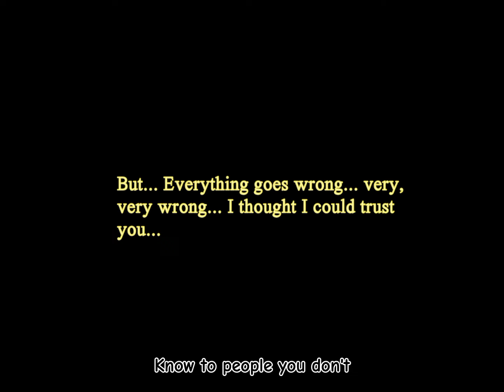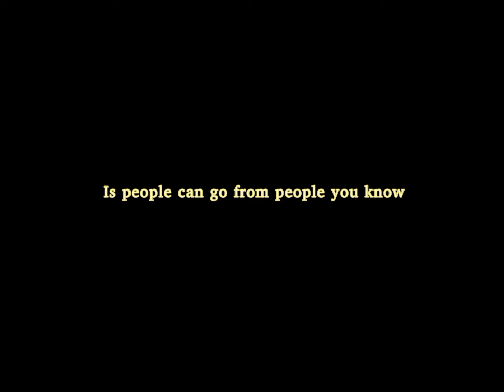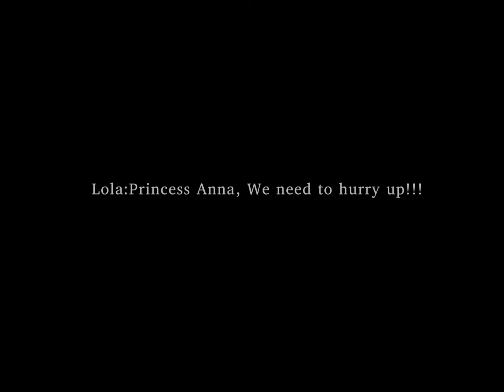People You Know GLMV (Anna Series) Anna's Mother (Hana) Backstory Gacha Life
𝗪𝗮𝗿𝗻𝗶𝗻𝗴 ⛓️⛔

-ʏᴏᴜ ᴀʀᴇ ɴᴏᴛ ᴀʟʟᴏᴡᴇᴅ ᴛᴏ ʀᴇᴩᴏꜱᴛ ᴛʜɪꜱ ᴠɪᴅᴇᴏ ᴏʀ ᴄʟᴀɪᴍ ɪᴛ ᴀꜱ ʏᴏᴜʀꜱ
-ᴛʜᴇ ᴄʜᴀʀᴀᴄᴛᴇʀꜱ ɪɴ ᴛʜɪꜱ ꜱᴇʀɪᴇꜱ ᴀʀᴇ ɴᴏᴛ ᴀʟʟᴏᴡᴇᴅ ᴛᴏ ᴄᴏᴩʏ

𝗔𝗽𝗽 𝗨𝘀𝗲𝗱-

-ᴄᴀᴩᴄᴜᴛ
-ɢᴀᴄʜᴀ ᴄʟᴜʙ
-ɢᴀᴄʜᴀ ʟɪꜰᴇ
-ɪʙɪꜱᴩᴀɪɴᴛx

𝚂𝚝𝚘𝚛𝚢 𝚎𝚡𝚙𝚕𝚊𝚒𝚗𝚎𝚍 :

𝙷𝚊𝚗𝚊 𝚝𝚑𝚘𝚞𝚐𝚑 𝚑𝚎𝚛 𝚑𝚞𝚜𝚋𝚊𝚗𝚍 (𝙰𝚒𝚣𝚞𝚔𝚊) 𝚞𝚜𝚎𝚍 𝚝𝚘 𝚋𝚎 𝚊 𝚜𝚘𝚏𝚝 𝚊𝚗𝚍 𝚜𝚌𝚊𝚛𝚢 𝚌𝚊𝚝 𝚙𝚎𝚛𝚜𝚘𝚗. 𝙷𝚎 𝚞𝚜𝚎𝚍 𝚝𝚘 𝚋𝚎 𝚜𝚠𝚎𝚎𝚝 𝚊𝚗𝚍 𝚕𝚘𝚟𝚎𝚕𝚢 𝚊𝚛𝚘𝚞𝚗𝚍 𝚑𝚎𝚛. 𝙱𝚞𝚝, 𝚎𝚟𝚎𝚛𝚢𝚝𝚑𝚒𝚗𝚐 𝚌𝚑𝚊𝚗𝚐𝚎 𝚊𝚏𝚝𝚎𝚛 𝙰𝚗𝚗𝚊 (𝚝𝚑𝚎𝚒𝚛 𝚍𝚊𝚞𝚐𝚑𝚝𝚎𝚛 𝚠𝚊𝚜 𝚋𝚘𝚛𝚗) 𝙰𝚒𝚣𝚞𝚔𝚊 𝚊𝚗𝚍 𝙷𝚊𝚗𝚊 𝚏𝚘𝚞𝚗𝚍 𝚘𝚞𝚝 𝚝𝚑𝚊𝚝 𝙰𝚗𝚗𝚊 𝚠𝚊𝚜 𝚊 𝚏𝚞𝚕𝚕 𝙰𝚗𝚐𝚎𝚕. 𝙱𝚞𝚝 𝚝𝚑𝚎𝚢 𝚍𝚒𝚍𝚗'𝚝 𝚔𝚗𝚘𝚠 𝚝𝚑𝚊𝚝 𝙰𝚗𝚗𝚊 𝚠𝚊𝚜 𝚊 𝚑𝚊𝚕𝚏 𝚍𝚎𝚖𝚘𝚗 𝚊𝚗𝚍 𝚑𝚊𝚕𝚏 𝚊𝚗𝚐𝚎𝚕. 𝚆𝚑𝚒𝚌𝚑 𝚒𝚜 𝚝𝚑𝚎𝚒𝚛 𝚙𝚘𝚠𝚎𝚛𝚜 𝚑𝚊𝚜 𝚌𝚘𝚖𝚋𝚒𝚗𝚎𝚍 𝚒𝚗 𝚘𝚗𝚎 𝚝𝚘𝚐𝚎𝚝𝚑𝚎𝚛 𝚒𝚗 𝙰𝚗𝚗𝚊'𝚜 𝚋𝚘𝚍𝚢. 𝙰𝚏𝚝𝚎𝚛 𝚝𝚑𝚊𝚝, 𝙰𝚒𝚣𝚞𝚔𝚊 𝚠𝚊𝚜𝚗'𝚝 𝚑𝚊𝚙𝚙𝚢 𝚊𝚗𝚍 𝚝𝚑𝚘𝚞𝚐𝚑 𝚑𝚒𝚜 𝚍𝚊𝚞𝚐𝚑𝚝𝚎𝚛 𝚠𝚒𝚕𝚕 𝚊𝚕𝚠𝚊𝚢𝚜 𝚋𝚎 𝚞𝚜𝚎𝚕𝚎𝚜𝚜 𝚒𝚗 𝚑𝚒𝚜 𝚎𝚢𝚎𝚜. 𝙷𝚎 𝚜𝚝𝚊𝚛𝚝𝚜 𝚝𝚘 𝚋𝚎 𝚜𝚝𝚛𝚒𝚌𝚝 𝚝𝚘 𝙰𝚗𝚗𝚊 𝚋𝚢 𝚊𝚋𝚞𝚜𝚒𝚗𝚐 𝚑𝚎𝚛, 𝚊𝚜𝚔𝚒𝚗𝚐 𝚑𝚎𝚛 𝚝𝚘 𝚜𝚝𝚞𝚍𝚢 𝚖𝚘𝚛𝚎 𝚑𝚊𝚛𝚍𝚎𝚛 𝚒𝚗 𝚎𝚟𝚎𝚛𝚢 𝚜𝚒𝚗𝚐𝚕𝚎 𝚎𝚡𝚊𝚖 𝚝𝚑𝚊𝚝 𝚊𝚛𝚎 𝚞𝚙𝚌𝚘𝚖𝚒𝚗𝚐. 𝙷𝚊𝚗𝚊 𝚑𝚊𝚜 𝚠𝚊𝚛𝚗𝚎𝚍 𝙰𝚒𝚣𝚞𝚔𝚊 𝚝𝚘 𝚜𝚝𝚘𝚙 𝚑𝚒𝚜 𝚋𝚎𝚑𝚊𝚟𝚒𝚘𝚛 𝚝𝚘𝚠𝚊𝚛𝚍𝚜 𝙰𝚗𝚗𝚊. 𝙱𝚞𝚝 𝚑𝚎 𝚍𝚒𝚍𝚗'𝚝 𝚕𝚒𝚜𝚝𝚎𝚗... 𝙸𝚗𝚜𝚝𝚎𝚊𝚍 𝚘𝚏 𝚕𝚒𝚜𝚝𝚎𝚗𝚒𝚗𝚐, 𝚑𝚎 𝚎𝚗𝚍𝚎𝚍 𝚞𝚙 𝚔𝚒𝚕𝚕𝚒𝚗𝚐 𝚑𝚒𝚜 𝚘𝚠𝚗 𝚠𝚒𝚏𝚎 𝚠𝚒𝚝𝚑 𝚑𝚒𝚜 𝚘𝚠𝚗 𝚑𝚊𝚗𝚍𝚜.

ꜱᴏɴɢ : People You Know (Selena Gomez)

ᴡᴀʀɴɪɴɢ: 0:00
sᴛᴏʀʏ: 0:09
ꜱᴏɴɢ : 0:10